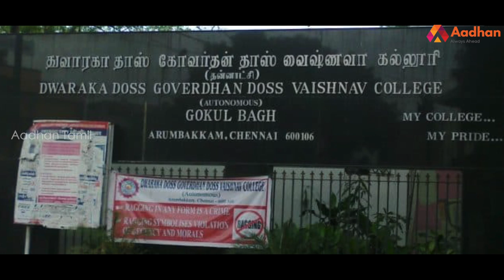OP ரவீந்தரநாத் குமாரின் கதை | Story Of OP Raveendranath Kumar | பிரபலங்களின் கதை | Episode 71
OP ரவீந்தரநாத் குமாரின் கதை | Story Of OP Raveendranath Kumar | Episode 71